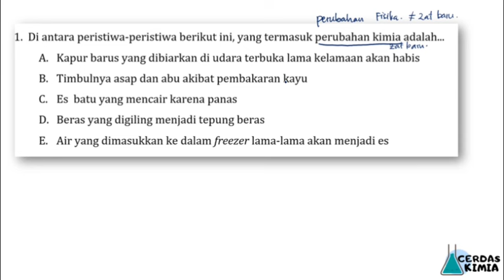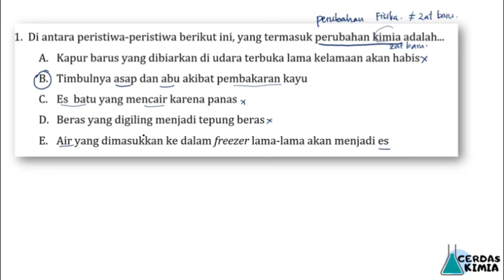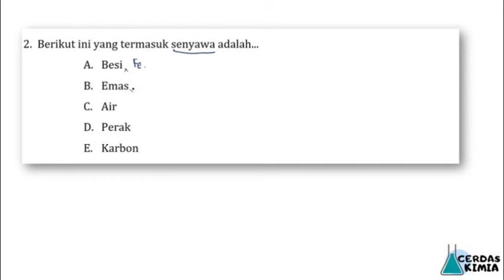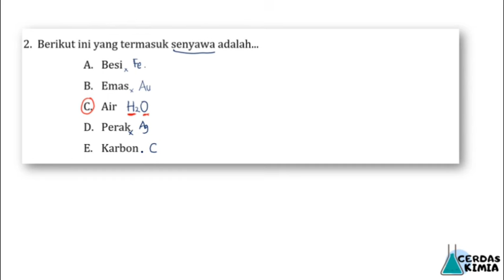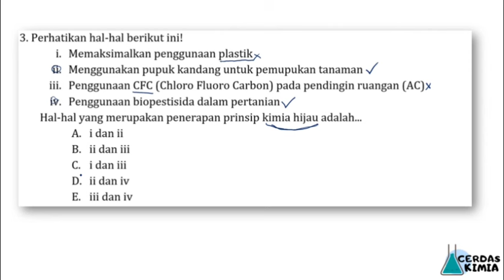Bahas soal kimia kelas 10 semester 1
Video ini berisi pembahasan soal kimia kelas 10
Bab : 1. Hakekat kimia

Hai, semua!
Kali ini channel cerdas kimia menyajikan video pembahasan soal  Kimia kelas 10.
Bab : Hakekat ilmu kimia
sub pembahasan:
- perubahan fisika dan kimia
- materi dan klasifikasinya (unsur, senyawa, campuran)
- kimia hijau

Mudah dan asyik belajar kimia bersama Cerdas Kimia. Gak percaya? Klik aja!
Belajar kimia, cerdas kimia aja!